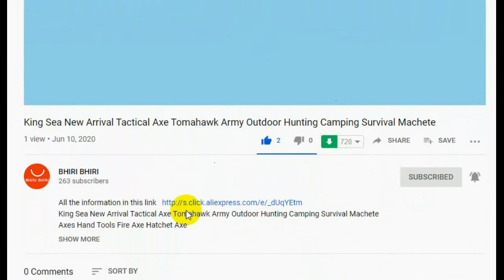RC hoist Crane model Engineering car Toys for children Birthday Xmas good gift brinquedos Remote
To buy this product
RC hoist Crane model Engineering car Toys for children Birthday Xmas good gift brinquedos Remote control freight elevator
Brand Name: XINGRANMaterial: PlasticController Battery: AA battery(no include)Features: Remote ControlRemote Distance: 50mWarning: noController Mode: MODE1Controller Mode: MODE2Motor: Brushless MotorWarranty: noModel Number: XRAHEC1Control Channels: 8 ChannelsCertification: 3C3C: TypeType Number: 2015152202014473Age Range: 12-15 YearsAge Range: 5-7 YearsAge Range: GrownupsAge Range: 8-11 YearsPower Source: electricType: TruckScale: 1:24State of Assembly: Ready-to-GoBarcode: NoFlight Time: about20m